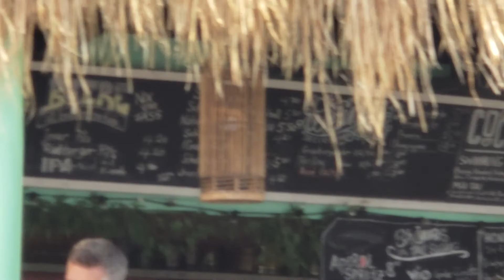Lady Economist Travel: Hamburg port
Short trip to Hamburg, August 2019.

The video shows the view from beachclub Dock 3 at Hamburg Landungsbruecken.